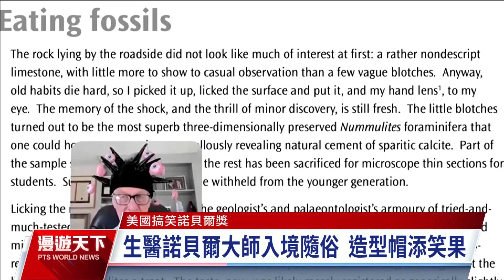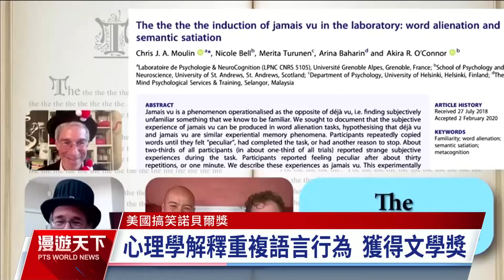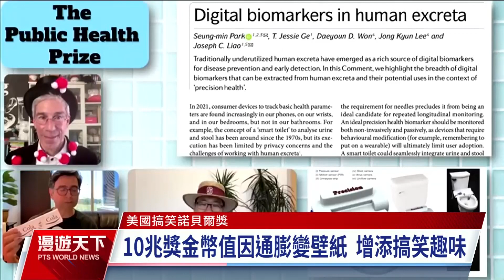美國搞笑諾貝爾獎五花八門 笑完再思考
每年10月諾貝爾委員會評選出5大專業領域的得獎人，而主張”先大笑再思考”的”搞笑諾貝爾獎”搶先在9月登場。今年得獎者有以蜘蛛屍體做成的機械爪，還有排泄物偵測疾病的智慧馬桶。典禮看似惡搞不正經，主辦單位希望藉此鼓勵創意研究，激發大眾對科學的興趣。